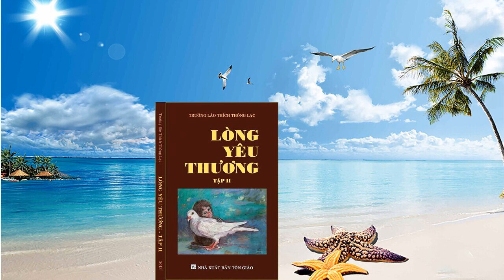Lòng Yêu Thương 2 - 15. Một việc nhỏ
Lòng Yêu Thương - Tập II - Một việc nhỏ
Pháp Phật Nguyên Thủy - Trưởng Lão Thích Thông Lạc
Con người ai cũng có Lòng Yêu Thương, nhưng thường thiếu sự Cung Kính và Tôn Trọng lẫn nhau nên lòng yêu thương ấy đã trở thành những hành động thương yêu ích kỷ, hẹp hòi, nên thường xem người mình yêu thương là của mình, do đó yêu thương mà làm đau khổ cho nhau.
Hiểu biết được như vậy, chúng ta hãy gạt bỏ lòng yêu thương thiếu sự cung kính và tôn trọng mà hãy cố gắng học tập và nuôi dưỡng Lòng Yêu Thương Cung Kính Và Tôn Trọng lẫn nhau.
Trong cuộc đời này, nếu ai cũng sống với lòng yêu thương cung kính và tôn trọng lẫn nhau thì cuộc đời sẽ là Thiên Đàng, Cực Lạc, phải không quý vị?
(Trưởng lão Thích Thông Lạc)